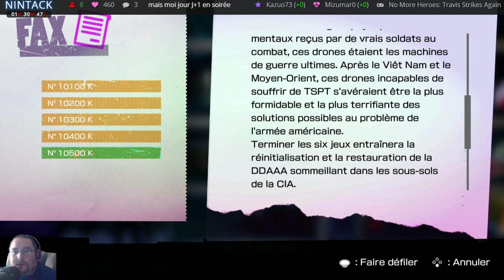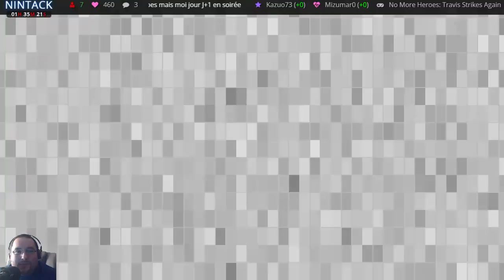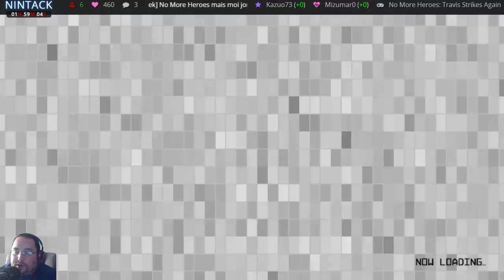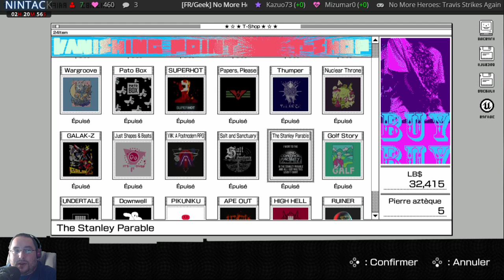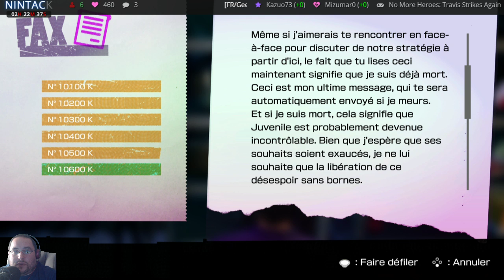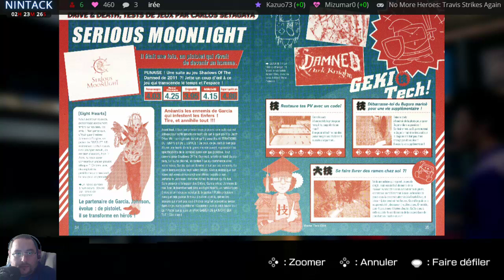[FR/Geek] No More Heroes Travis Strike Again Switch 11